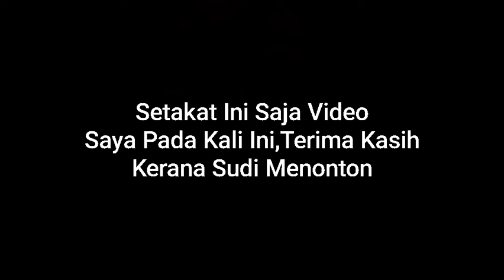PERGERAKAN BULAN | DI DALAM MENGORBIT BUMI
Bulan Adalah Satu-Satunya Satelit Alami Milik Bumi Kita,Dgn Adanya Bulan Ini,Ia Sgt2 Memberi Kesan Yg Baik Kepada Bumi Kita Ini,Antaranya Adalah,Menjadi Cahaya Di Malam Hari,Melindungi Bumi Dri Ancaman Benda 2 Langit Seperti Meteor,Astroid,Dan Sebagainya,Sungguh Maha Hebat Ciptaan ALLAH

Telescope Model: Celestron PowerSeeker 50AZ + Lens H 20MM/ H 12.5MM + Phone Adapter

Fon Model: Samsung A21S + Phone Telescope Adapter + Telescope

*Tapi Saya Punya App Star Walk Ni Dah Saya Upgrade Kepada Pro Version

[SY_11 Astronomy]